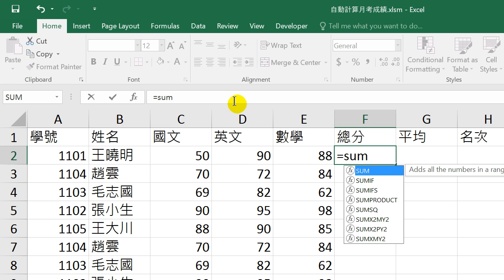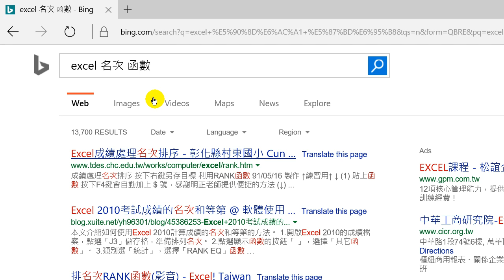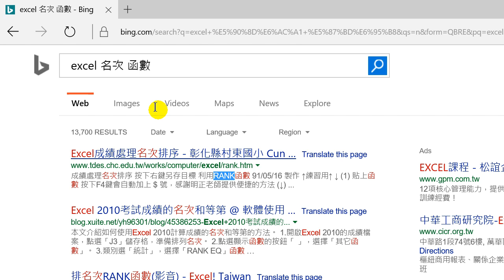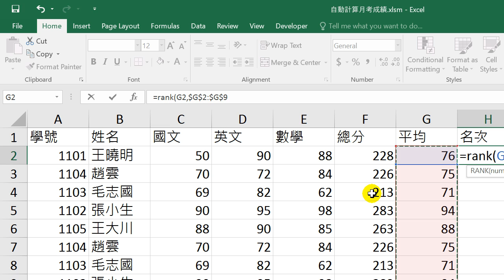Excel 2016 advance_TSAO_21.加總、平均、名次的函數應用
Windows 版 Excel 2016 具有資料分析的功能，樞紐分析功能、切片分析工具，讓分析變成很簡單的一件事。合併彙算、小計、函數的應用，都是Excel學習的重點。